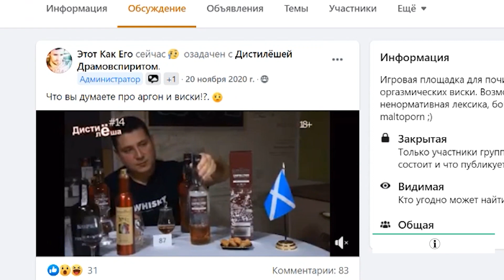А вы слышали про спрей с аргоном для консервации алкоголя? Есть ли эффект?! Проверим!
Это первый выпуск из серии "Эксперименты". Это эксперимент об аргоне, который используют для консервации алкоголя (вина, виски). Всем известно, что в полупустой бутылке с виски (или другим выдержанным дистиллятом) напиток подвергается оксидации и эволюционирует (чаще деградирует). Ни то, ни другое не желательно для счастливого обладателя. И вот, однажды, предприниматели нашли способ "помочь" коллекционерам! Физический механизм идеи консервирования аргона вы можете посмотреть по ссылке ниже (в блоке со ссылками).
В группе на ФБ Scotch88 завязалась нездоровая полемика об эффективности или лохотронности данного не дешевого продукта рынка. И я решил провести этот эксперимент для того, чтобы для себя проверить и вам рассказать, может ли аргон консервировать виски в открытой бутылке или это красивая маркетинговая удочка для кошельков поклонников дорогого алкоголя.
Я решил взять бутылку Blackader The Legendary 7-yo (ссылка ниже) с неизвестным виски внутри и разделить её на 4 части. 1. Виски в бутылочку (образец целой бутылки) 2. 200 мл виски на дне большой бутылки, под пробкой с воздухом (я назвал её бутылка лентяй) 3. 200 мл виски на дне большой бутылке, под пробкой и тремя "пшиками" аргона (инертного газа с формулой Ar). 4. Остатки в исходной бутылке герметизировал лентой парафилм.
Конечно же, хотелось бы взять какой-то более глубокий, выдержанный, с калейдоскопической вкусо-ароматикой виски, я имею в виду, если взять бокал с напитком и ось времени. Но цена такого эксперимента взлетает катастрофически. Кто знает, может быть когда-нибудь удастся провести и такой эксперимент.
И! Что я бы хотел сказать вам, дорогие зрители! Мне очень интересно ваше мнение о результатах этого эксперимента. Очень жду ваших комментариев, личных выводов и мнений. Очень интересны версии, может ли быть такое, чтобы образец бутылки с аргоном потерял больше в весе, чем такая же бутылка с воздухом? Как можно объяснить это явление?

1:39 - о виски, выбранном для эксперимента
2:55 - разливаем
4:55 - дегустируем
5:46 - прошло 8 месяцев
8:58 - дегустационные заметки по всем 4м образцам
11:06 - результаты и выводы
13:12 - прощание

Оговорки:
2:56 - не колбочка, а цилиндр
11:53 - не 46-летня  крепость, а 46%-ная ))

- тот самый виновник торжества, спрей для консервации VineYard
- парафилм, лента для герметизации бутылок и лабораторной посуды (заодно)
- стильная пипетка для дегустации из обзора
- кувшинчик для воды из обзора
- бутылочка 50 мл., стекло (Англия)

- вот тут мне пришла идея провести этот эксперимент. Откроется у тех, кто есть в ФБ и кто принят в группу SCOTCH88
- этот выпуск взбудоражил умы виски-маньяков (кстати, сэмплы-отливанты Glen Scotia 14 Malts Festiaval 2020 Tawny Port Finish Peated ещё в наличии).
- физический механизм идеи консервирования аргона (в понимании производителей этого спрея).

Я не против использования материалов своих выпусков, а также их фрагментов, но обязательно прошу Вас делать ссылку на источник (либо на канал, либо на сам выпуск, который вами использовался).
"Ибо нефиг!" ©ХЗ кто сказал:)